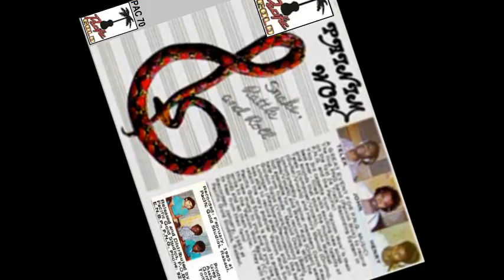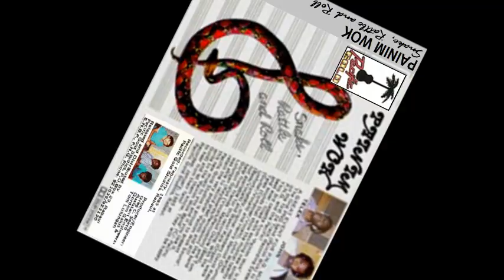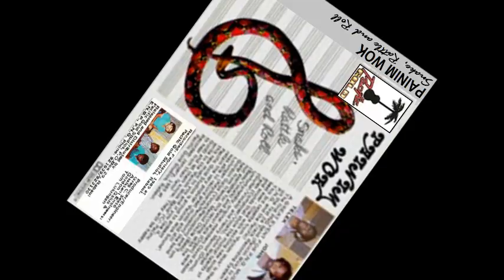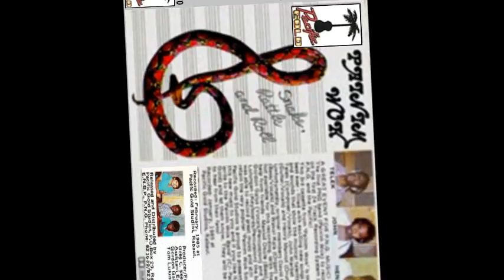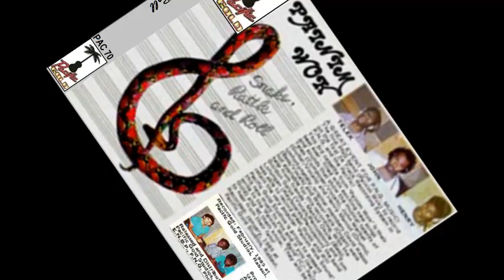Painim Wok Band - Jenny